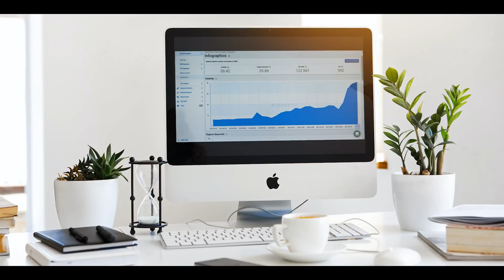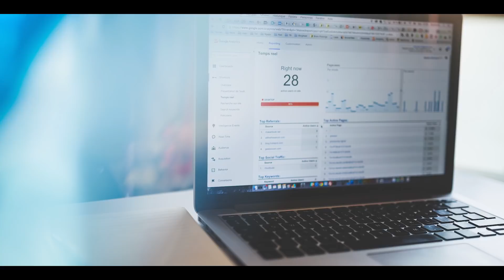مسوق الكتروني محترف - الجزء الأول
موقع زيادة المتابعين
موقعي الالكتروني الرسمي
حساباتي على مواقع التواصل
كتابي الدليل العربي الشامل للبيع على امازون
كتابي اسرار و افكار في التسويق الالكتروني
دورة التجارة الالكترونية - امازون اف بي ايه المجانية
دورة التسويق الالكتروني - سوشال ميديا ماركتنج المجانية

علق بـ تم ليصلك كل جديد